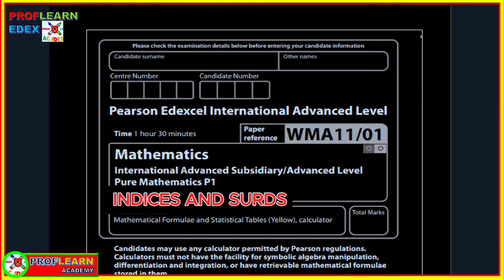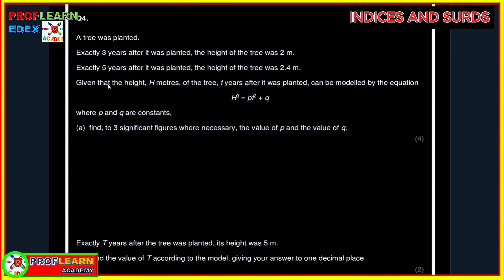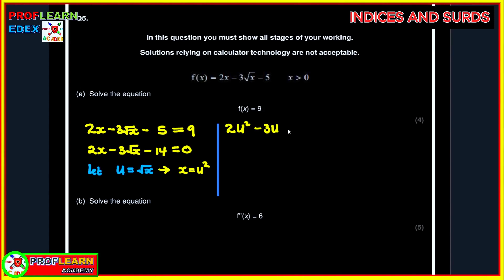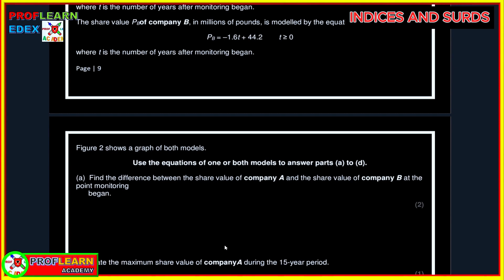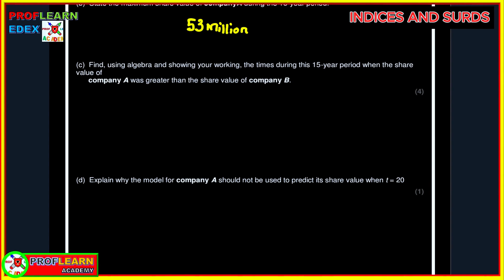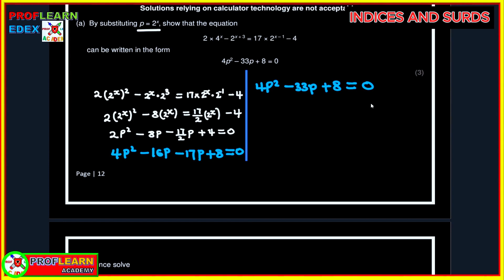Mastering Edexcel Pure Math: Indices And Surds Part 3 - Wma11/o1 Past paper Exam questions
"Edexcel A-Level Pure Maths: Mastering Indices and Surds | WMA11/O1 Explained"